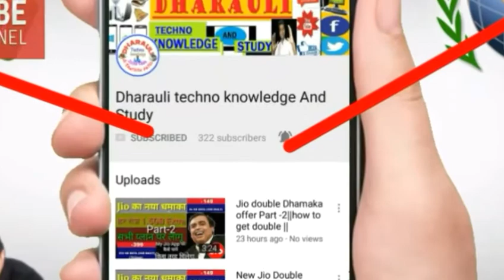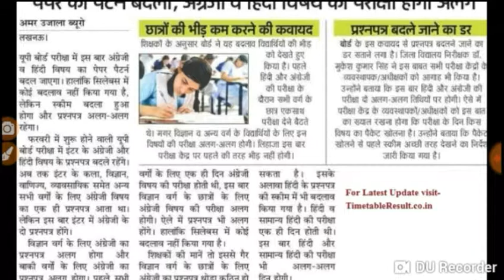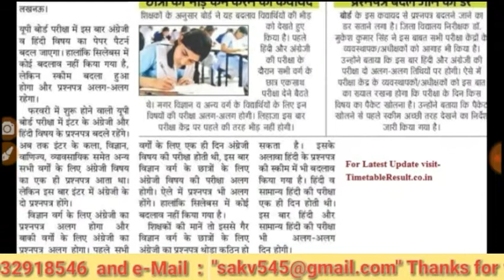UP board Exam में विज्ञान वर्ग के Hindi और English का पेपर सबसे अलग॥जाने क्यों?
Latest update for UP board,
UP Board exam rule change,
How to attend hindi paper,
Kya badla hai science ke student ka subject,
What changes for science student
10th and 12th exam news.
Hello students,
Aaj hum os video me aapke liye exam se related ek new update ko lekar aaya hoon jo subject se related hai ...
Apki bar science ke student ka hindi aur English ka paper sabhi gruop ke student ke paper se alag hoga ,
So all student ko inform kiya ja rha hai ki aap science ke student ka hindi aur english ke paper ki taiyari sabse alag karni padegi...